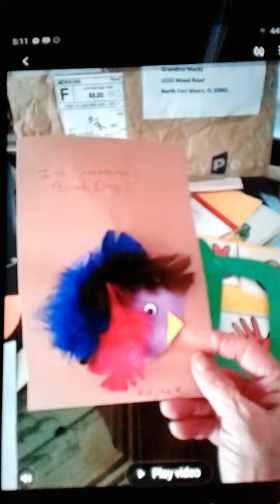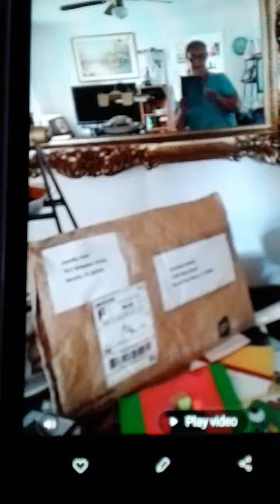Kaylee artwork mailed to gramma mackey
3 1/2 yo artwork.